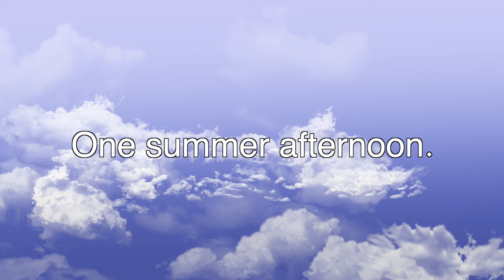【Camp】A tent popped up in my house because out side is too hot to play.【Toy poodle】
Recently, Out side is too hot to play.
We built a tent in my house.
Coo stayed there and play with my daughters.